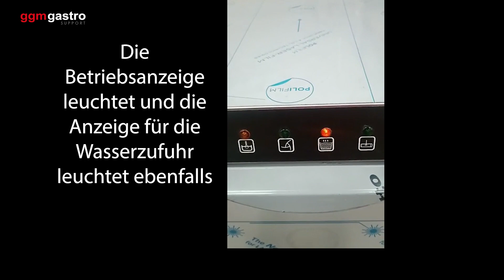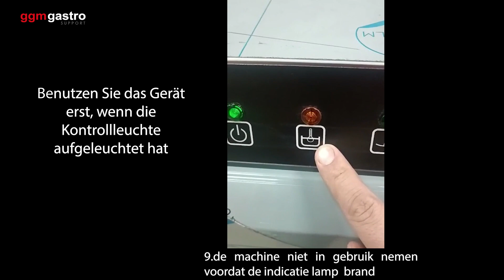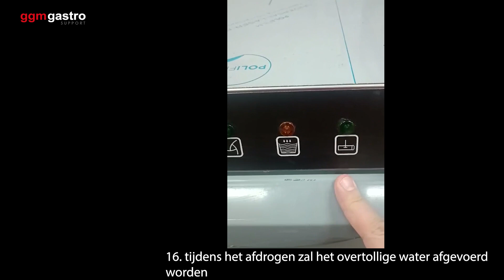GLSPME44 Inbetriebnahme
In diesem Video möchten wir Ihnen zeige, wie Sie Ihre GLSPME44 in Betrieb nehmen können

► ZUM PRODUKT

Art.Nr. GLSPME44

Art.Nr. GLSPME44